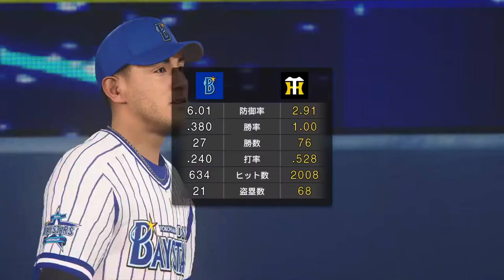阪神タイガース プロ野球スピリッツ2019 2020.02.17(月)